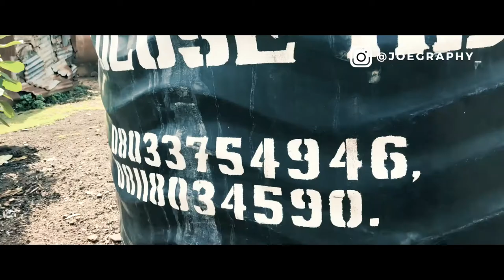Mr Macaroni | Jaye Kuti | Dele Odule | Mercy Aigbe | Lanre Adediwura in Aye Nika Yoruba Movie BTS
Aiye Nika is the latest yoruba movie produced by martini animashun featuring Mr Macaroni , Jaiye Kuti, Dele Odule, Mercy Aigbe, Lanre Adediwura and many other wonderful yoruba actors in the industry. We went to cover the movies behind the scenes which i am sure you will enjoy watching. The film will be showing on osumare tv on youtube